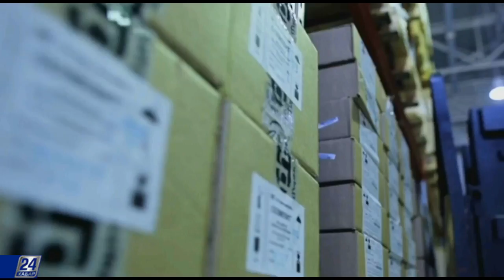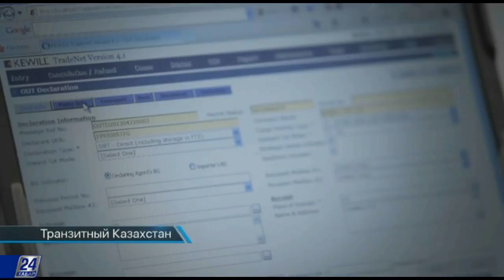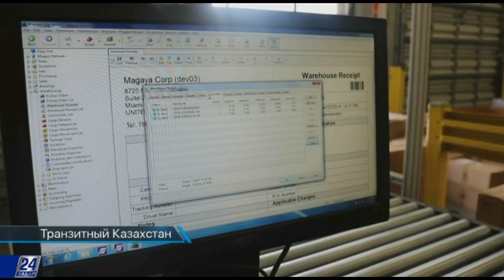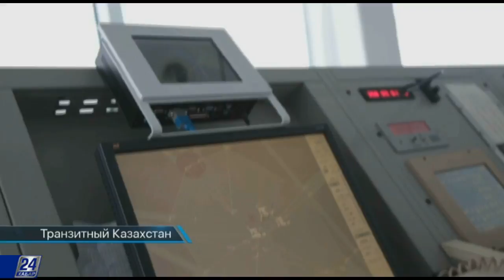Транзитный Казахстан. Выпуск от 23.03